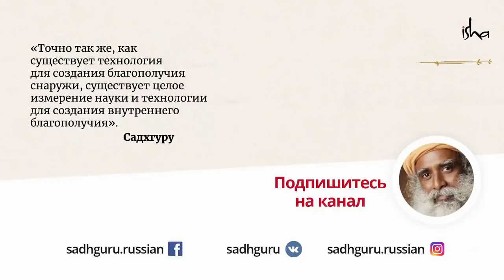Наша самая глубокая привязанность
Наши тело и ум – загадка даже для нас самих. И о многих свойствах тела и ума мы просто не подозреваем, например, о способности подключаться к тому Интернету, который был всегда.